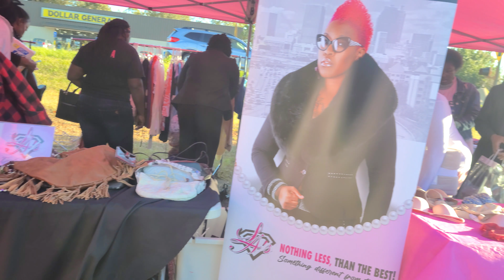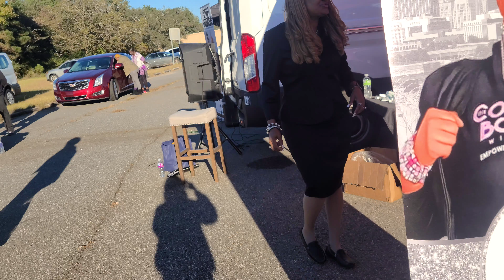Streetgroomers, The Community Boutique w LAPINK in Richland Georgia (1)